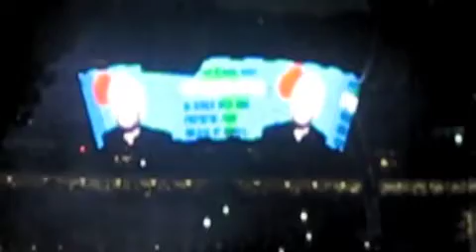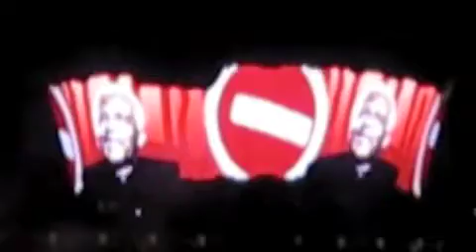U2 Johannesburg - 3 inspirational men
U2 Johannesburg